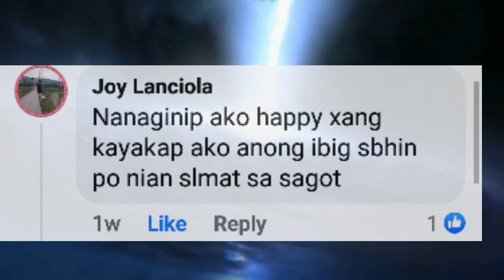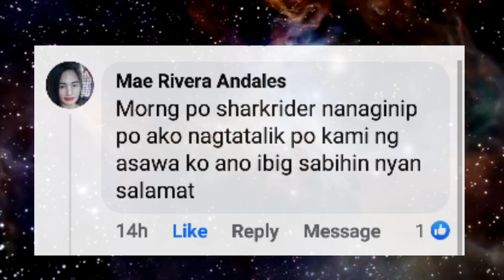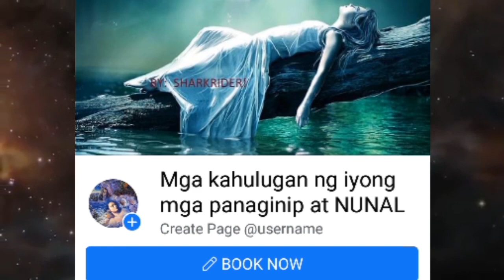KULAY SA PANAGINIP AT KAHULUGAN NITO